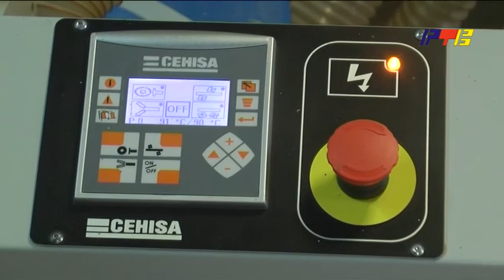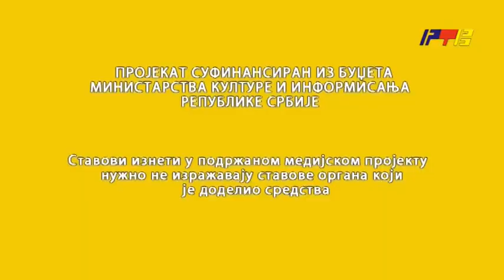Prilagodi se 4. Žensko preduzetništvo / RTV Vranje / 9. 11. 2020.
Projekat podržaloi Ministarstvo kulture i informisanja Republike Srbije